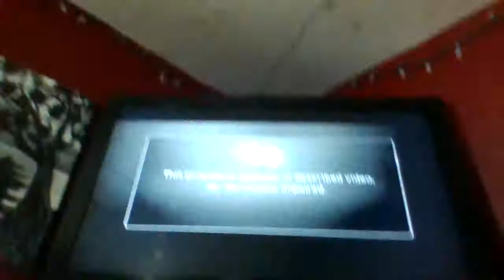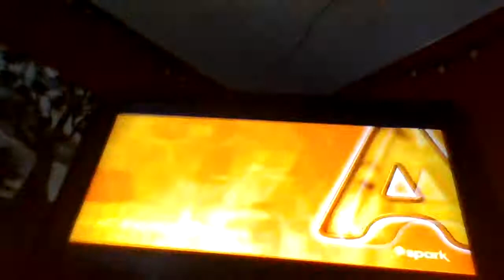AFV S21E01 Intro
For some reason, the ABC Spark schedule says this is episode 2.
Also, this was taken after Lethal Soccer Mom.